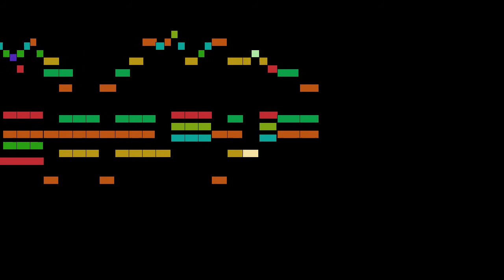Foster - Don't Bet Your Money on de Shanghai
An animated score of "Don't Bet Your Money on de Shanghai ", by Foster.